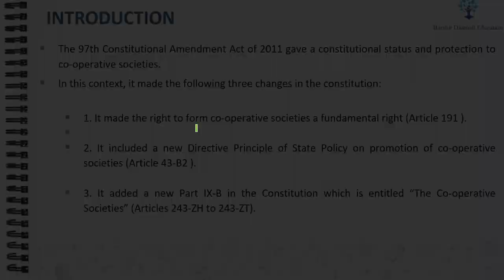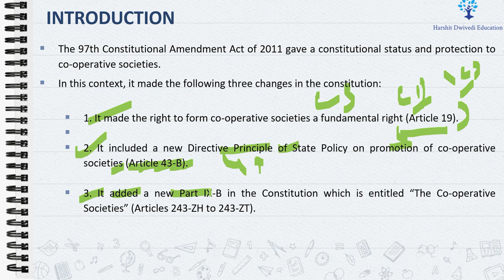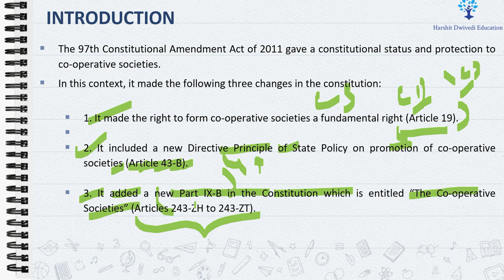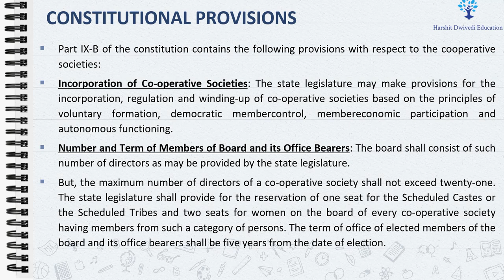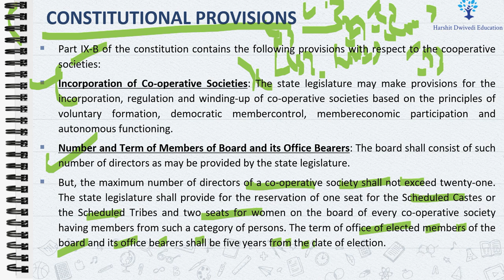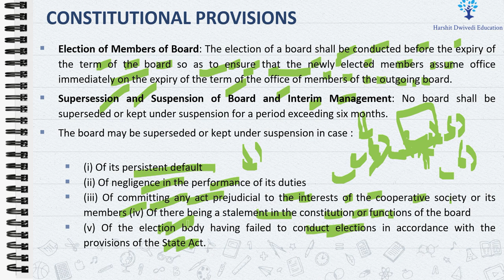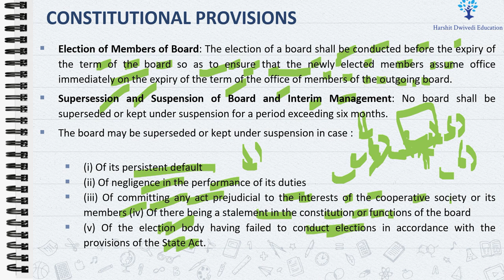(V216) (Cooperative Societies- Incorporation, Member's term & elections) M. Laxmikanth Polity (UPSC)